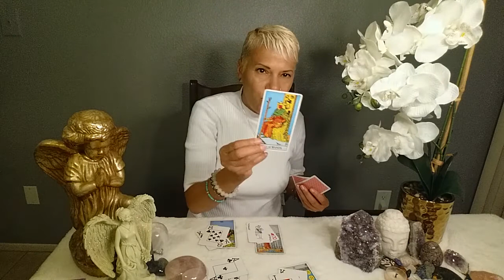Scorpio/Love/Sept 9-15, 2019 We can make this happen if we work together!!!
Welcome Scorpio to your weekly love  Message for  September 9-15, 2019.. Enjoy your blessings and may our guides and angels surround you with love and light.

Namaste~
Dora

We can make this happen if we work together!

15 min reading for $20.00
30 min reading for $35.00
1 hour reading for $65.00